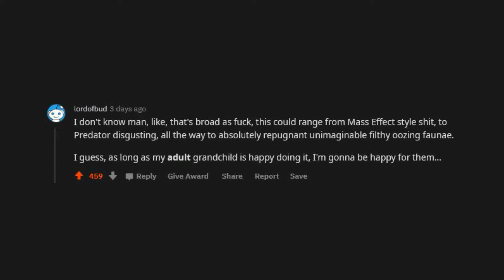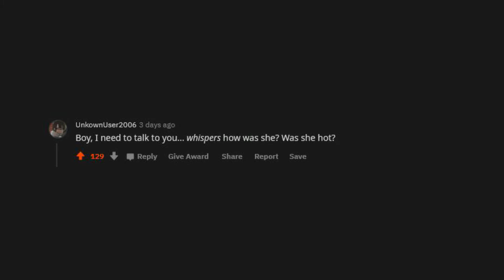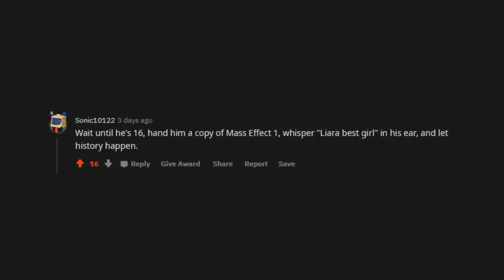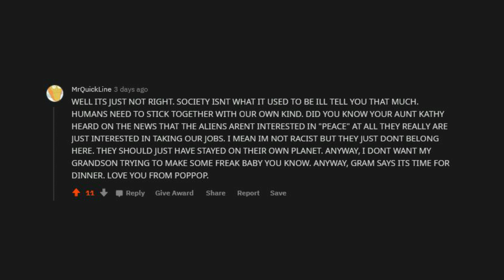When You Hear That Your Grandson Slept With An Alien, How Would You React? (r/Askreddit)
When You Hear That Your Grandson Slept With An Alien, How Would You React? Reddit Top Posts (r/AskReddit Stories) / Reddit Shorts / Off To Viral